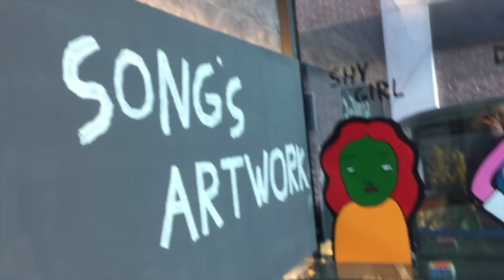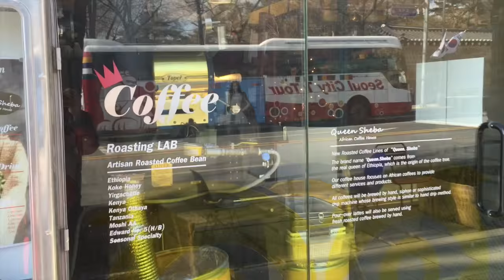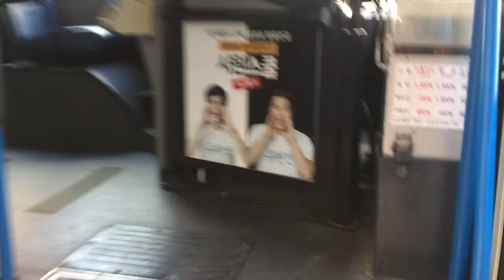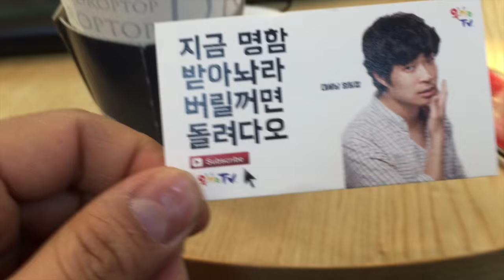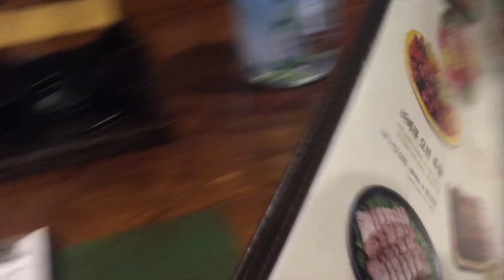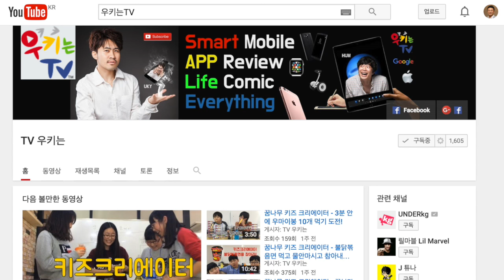우키는 사람들은 좋은 사람들 - 염지홍 Vlog 2016018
*편집후기 - 우키는 사람들 엄지흠 (저랑 이름이 비슷한) 팀장의 솔직한 이야기가 좋았습니다. '우키형'은 다른 어른과 다른 '다른' 어른이었다는 말에 감동했습니다. 함께 피터팬처럼 어린이의 마음, 교육받지 않은 마음으로 살아갈 친구가 생겨서 참 좋습니다.
*새로 인테리어를 마치고 오픈한 소풍 게스트하우스

우키형이 선물해 주어 테스트한 마이크 - Edutige Uni-Directional Microphone ETM-008